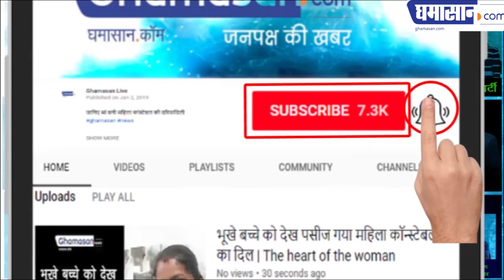क्या Jyotiraditya Scindia Indore से चुनाव लड़ेंगे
क्या Jyotiraditya Scindia Indore से चुनाव लड़ेंगे  मराठी कार्ड खेलेगी कांग्रेस